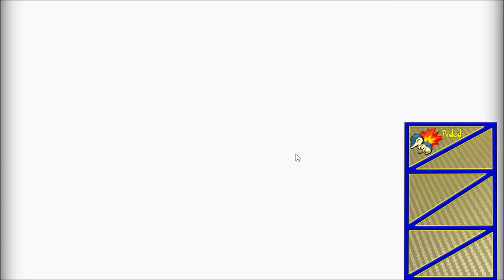[Nuclear] Power Play! - Pokémon Vietnamese Crystal - Episode #3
As Nub'n gets lost in the Jieye City and the surrounding forest he is given a topic which he doesn't quite understand. Greeted by an unnamed foe he and Rided must defeat them to bring glory to their hometown.